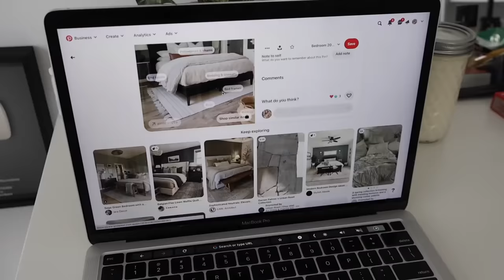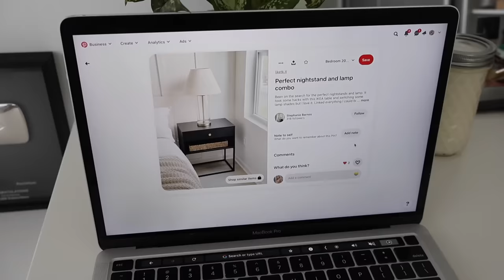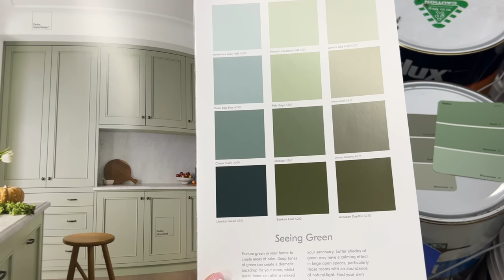BEDROOM MAKEOVER! Pinterest aesthetic, painting, moving furniture EP. 1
BEDROOM MAKEOVER! Pinterest inspired, painting, moving furniture EP. 1

*Paint Colours*
Dulux Dinosaur
Wattyl Eucalyptus
Dulux Moorland - I used this one

*New* Forest Green Budget Spreadsheet

I track my expenses to learn where my money is going!

*Jewellery*
Pandora ring
Mejuri ring

*Makeup*
NARS foundation
CT Liquid bronzer
Too Faced palette
Maybelline brows
Maybelline mascara
NYX lip pencil
CT lipstick - h

SAVE $$$
3 months FREE music

Camera Equipment
Vlog camera